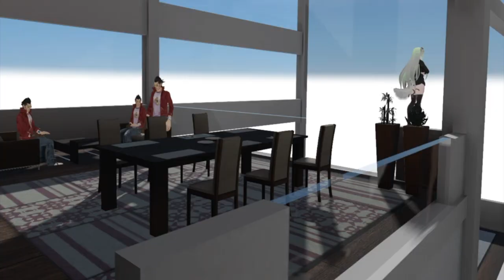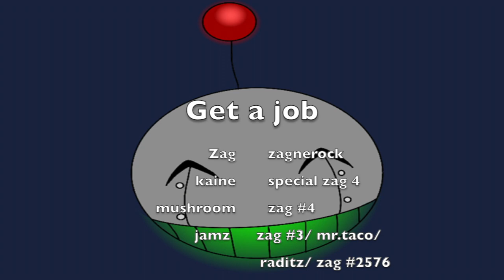Zagnerock academia ep 5 - get a job (sponsor us taco bell )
Zagnerock and the crew get jobs at taco bell to earn money